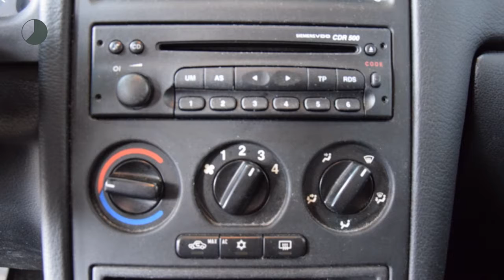Opel Astra Wagon 1.6 PEARL Airco Nieuwe APK Rijklaarprijs Inruil mogelijk